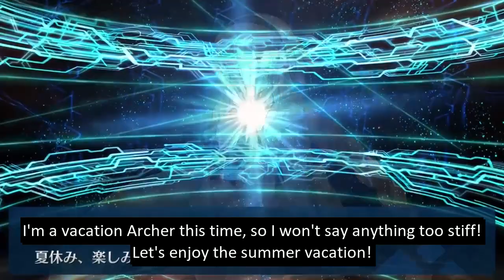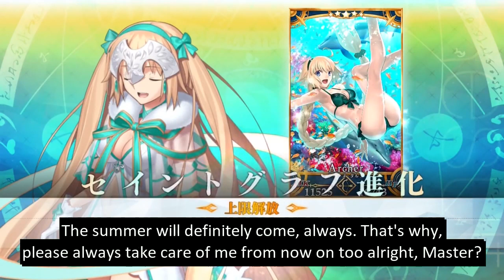[Fate/Grand Order] Jeanne Archer's Voice Lines (with English Subs)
This Jeanne is for (You).

Original dialogue video by: td9596891
Re-edited and re-uploaded with written permission.

Check my other videos for more FGO stuffs.